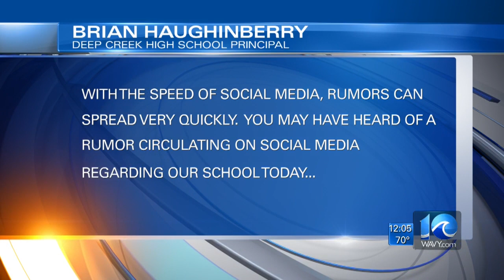Chesapeake school officials address rumors of threat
WAVY News 10 Midday